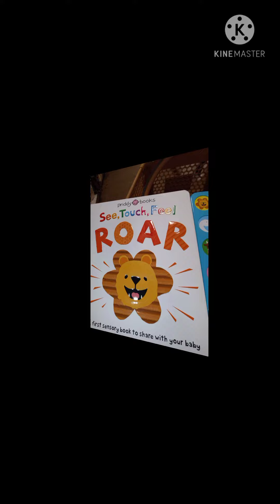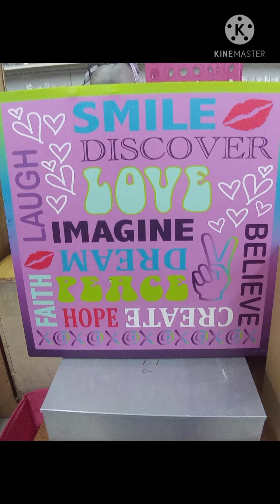EARTH, WIND, FIRE & THRIFT